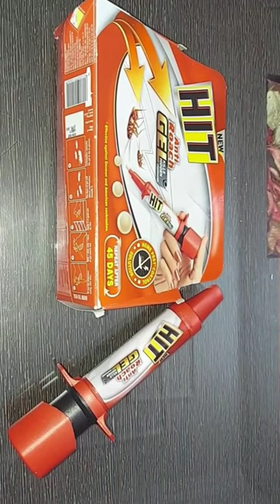Must Try This | Hit Antiroach GEL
Godrej Hit Anti Roach Gel Cockroach Killer Review | How to use Hit Anti Roach Gel | Demo & Review
Hit Anti Roach Gel Cockroach Killer Purchase